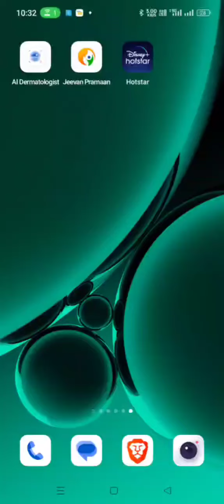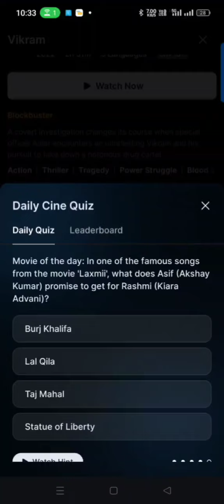Hotstar Cine Quiz Date 14th November 2023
Hotstar Cine Quiz: Play Daily & Win Free Hotstar Premium